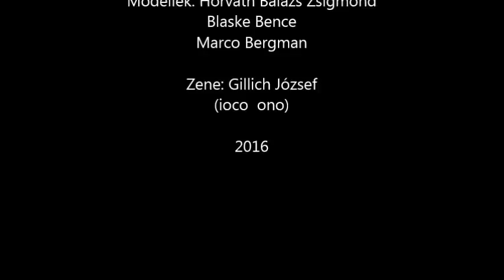3D NYOMTATÓ SHOPPE MODELLEK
Nyomtatott magyar harckocsik 1:72-es méretben - Printed Hungarian armoured vehicles in scale 1:72